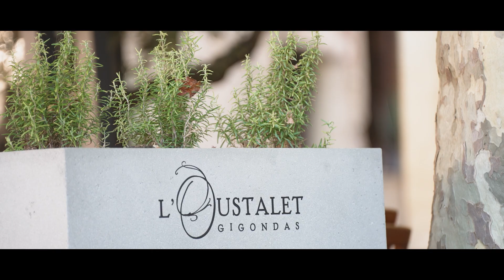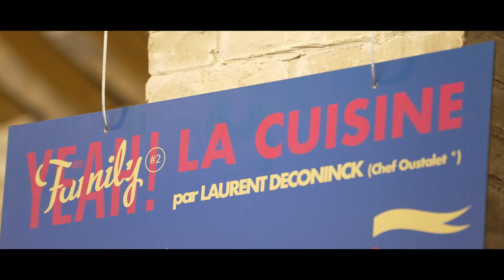★ YEAH! ARE FAMILY #2 ★ EDITION 2021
Le Festival Yeah! et la Famille Perrin présentent YEAH! ARE FAMILY Session #02
Retour en images sur l'édition 2021!
Avec Lucie Antunes, Forever Pavot, Dombrance, Laurent Deconinck, Charles Perrin...

Production : Enkirama
Réalisation : Gabin Rivoire
Montage & Graphisme : Phil Tytgat (@cauboyz)

"Création Yeah! Are Family 2021" by Lucie Antunes, Forever Pavot & Dombrance